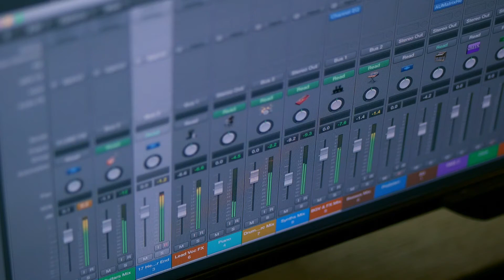AD ALTA Kickstarter Update 6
AD ALTA Kickstarter Update 6, featuring a freshly-written sketch-section of one of the songs. This piece will have full orchestra, drums, bass, guitars, synths and percussion added for a complete "epic orchestral" sound.